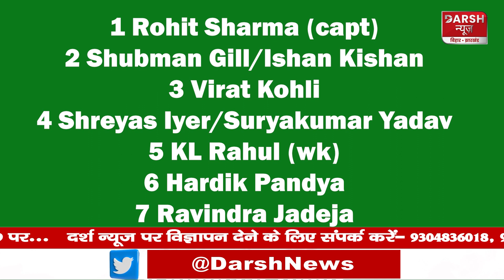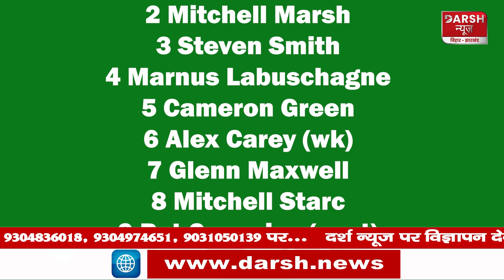ICC World Cup 2023 : भारत और ऑस्ट्रेलिया करेंगे अपने अभियान की शुरुआत, ऐसी होगी प्लेइंग 11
darshnewsviral darshnewsworld ICC World Cup 2023 : भारत और ऑस्ट्रेलिया करेंगे अपने अभियान की शुरुआत, ऐसी होगी प्लेइंग 11